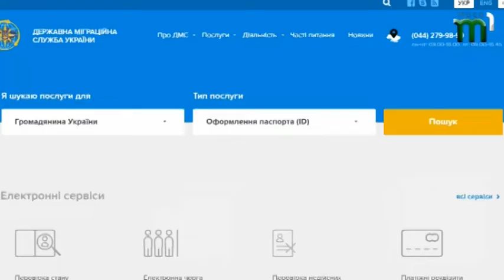На Закарпатті у всіх підрозділах міграційної служби запрацювала електронна черга.